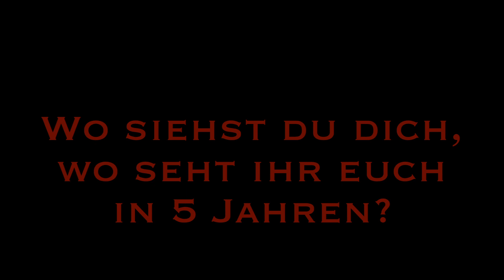Das Interview - Eddynamic (diese gute)